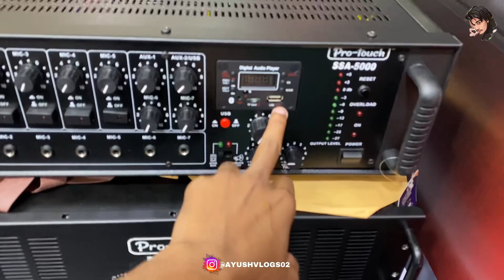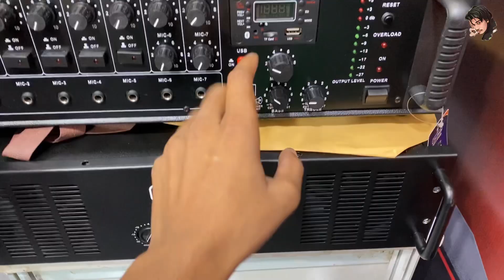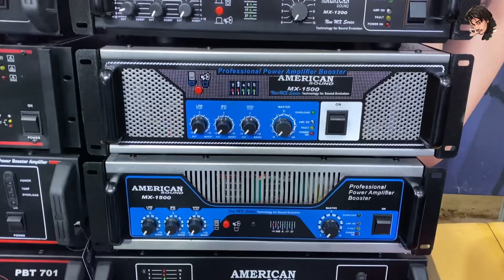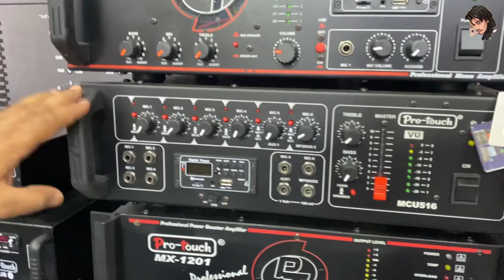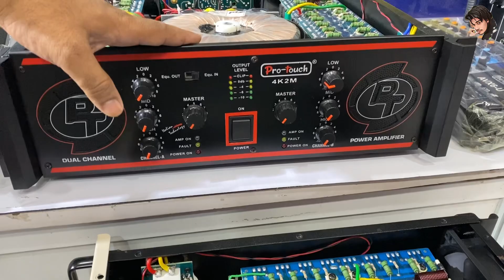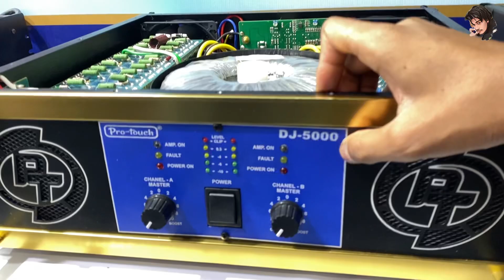All types of Amplifier from Pro Touch 500’’WAT to 10000’’WAT with 40 MOSFET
Aaj ki is video me lajpat rai dj market ki
shop no - ( pro touch  ) ka tour karane wala hun jisme apko all dj amplifier- 400 watt to 2000, all dj amplifier amplifier, jbl liners, all network plates, tweeters, dj set's, dj cabinet, jbl dj monitors, dj mixers, dj bass cabinets ye sab dekhne ko milega ek wholesale rate me.

And..

different types ke dj amplifiers like - 100 watt, 200 watt, 500 watt, 800 watt, 1000 watt, 1500 watt, 2000 watt, 5000 watt & all.

Sath hi sath apko dj ki all accessories bhi dekhne ko milegi jaise - tweeters, mics, mixers, wires, network plates, diaphragms & all aur aap is shop se speaker making ke spare parts bhi buy kar sakte ho.

Deals in : All types amplifiers spare parts & all. Dj mixer 6000wat amplifier

12 Inch speakers use Amplifier
15inch speaker use amplifier
18 inch speakers use amplifiers
21inch speakers amplifiers